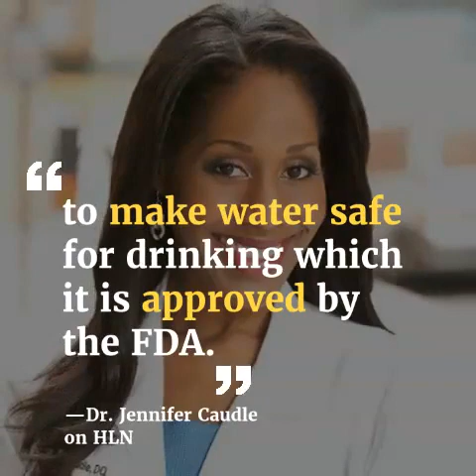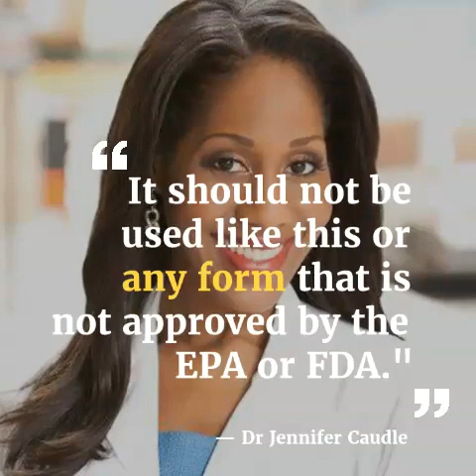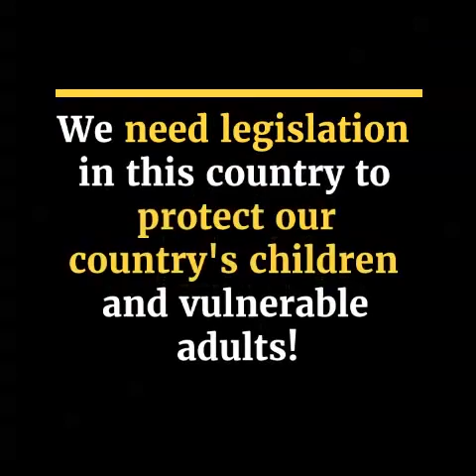Parents are poisoning their children with Bleach | Ban Toxic Cures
Bring Legislation against Toxic "Cures" in the United States!